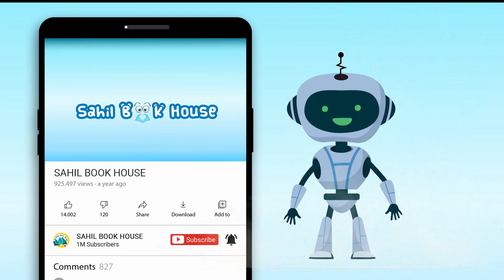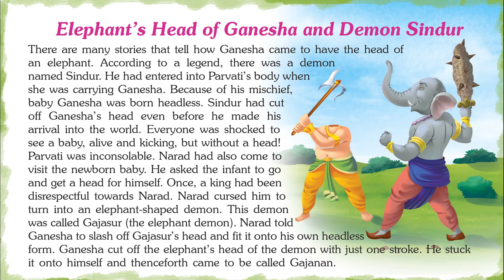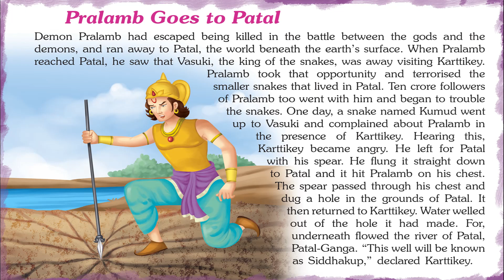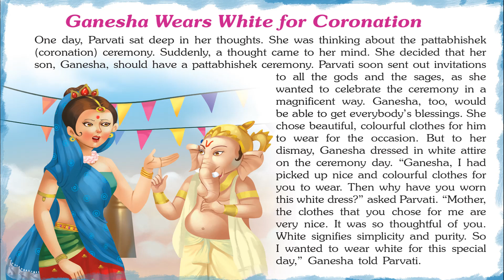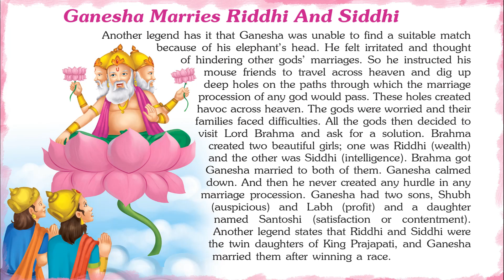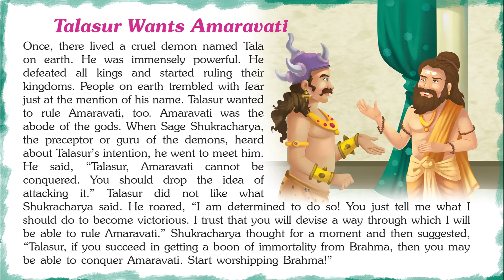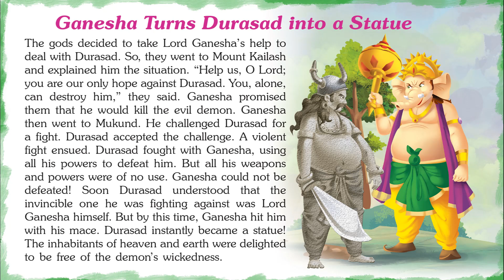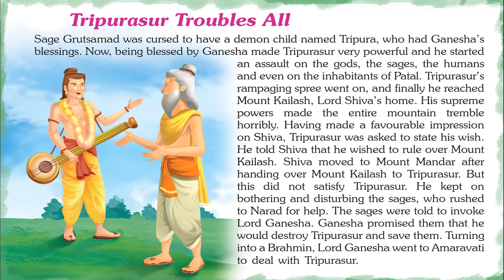101 Tales of Lord Ganesha- Short Stories for Kids in English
Introducing Short Stories for Kids in English “101 Tales of Lord Ganesha" which you and your Kids will love watching.
151 Lord Ganesha Tales contains Short stories with Pictures that children find interesting easy to learn and relate to, which helps them to develop confidence when they face real-life problems.